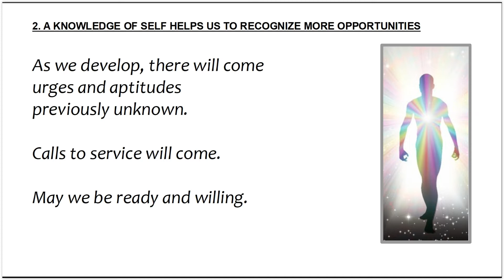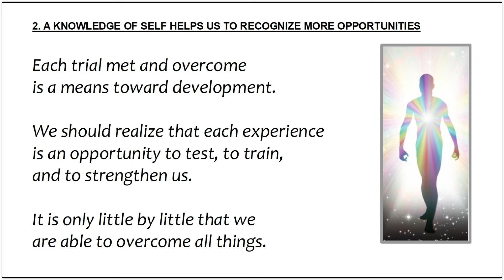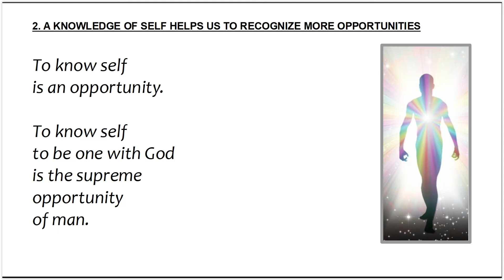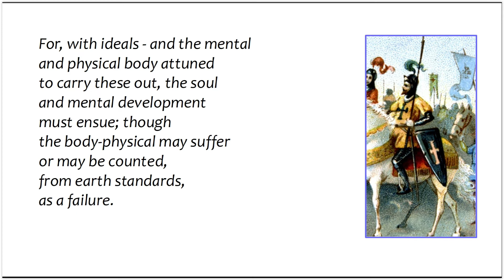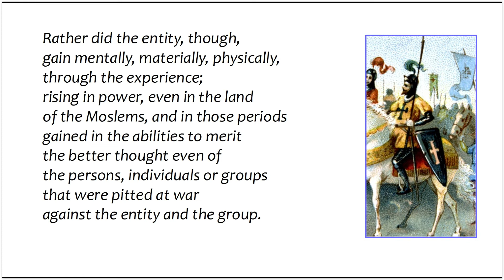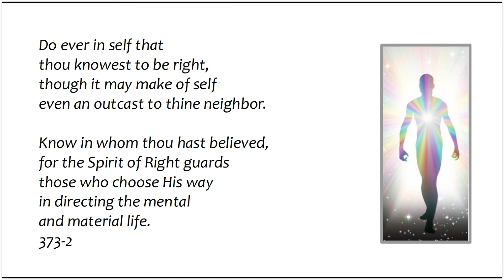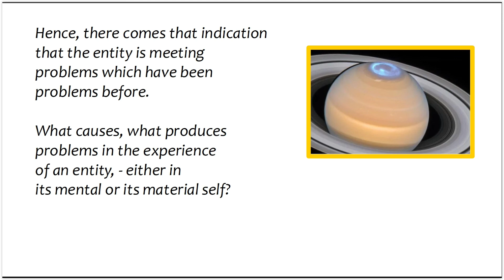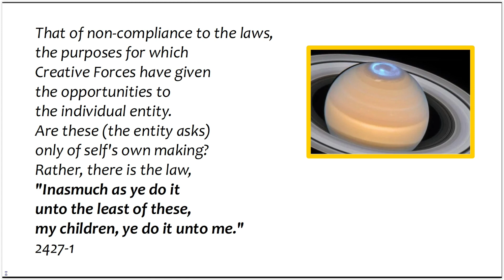A Search For God - 13.OPPORTUNITY - 2. Know Thyself